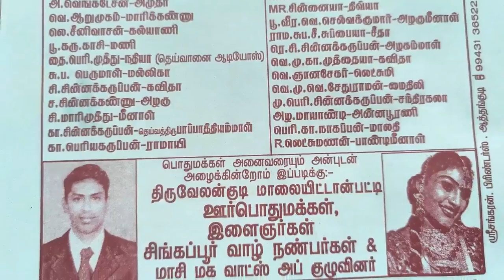அருமையான நந்தவனம் ரேணுகாதேவி வள்ளி ராஜா பபூன் மணிமேகலை டான்ஸ் திருவேலன்குடி மாலையிட்டான்பட்டி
மாசி மகம் நாடகம்
வள்ளி திருமணம் நாடகம்